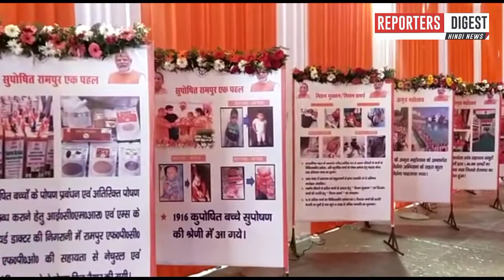Yogi Adityanath In Rampur: मुख्यमंत्री योगी आदित्यनाथ का रामपुर दौरा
योगी आदित्यनाथ के साथ माध्यमिक शिक्षा मंत्री गुलाबो देवी  कृषि राज्य मंत्री सरदार बलदेव सिंह औलख, विधायिका राजबाला व अन्य भाजपा पदाधिकारियों ने किया योगी आदित्यनाथ का स्वागत,
 रामपुर पुलिस लाइन में मुख्यमंत्री योगी आदित्यनाथ अब सभी भाजपा के जनप्रतिनिधियों व पदाधिकारियों के साथ करेंगे समीक्षा बैठक, करीब 45 मिनट बैठक के बाद 12:30 बजे पुलिस लाइन से सड़क मार्ग से होते हुए बाल शिशु ग्रह पहुंचकर वहां का निरीक्षण और लाभार्थियों से बात करेंगे योगी आदित्यनाथ,
: रामपुर की पुलिस लाइन में रामपुर की सबसे बड़ी बहु मंजिला इमारत जो पुलिस आवास व मैस के प्रयोजन से बनाई गई है उसका निरीक्षण कर रहे हैं मुख्यमंत्री योगी आदित्यनाथ